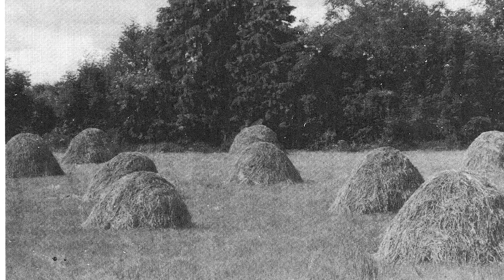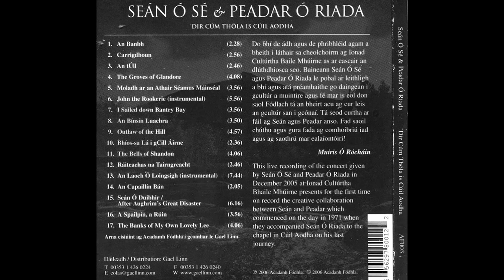Seán Ó Sé: An Banbh ('The Piglet')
An Banbh ('The Piglet'):

Amhrán é seo a chum file ar a dtugtaí 'Poet an Leasa Bhuí', Seán Ó Luasa, go raibh cónaí air i bparóiste Chill na Martra. Rocán aerach é i dtaobh bainbh a éalaigh ó chlós feirme agus a thug cúrsa ar fuaid na dúichí sarar rug an file air. Amhrán é seo a airítear coitianta mar a mbíonn Múscraigh ag amhrán.

The Piglet

This ballad is the work of a Killnamartra poet known as ' The Poet of Lios Buí' - Seán Ó Luasa. It's a lively airy ditty concerning the escape of a piglet who traversed the locality until apprehended by none other than the poet himself. The song is still popular in the locality and wherever Muskerry people gather and sing.

An Banbh

Ar maidin Dé Máirt ba chráite bhi m'aigine ionam,
Am shuí ar cheann cláir a ithe prátaí 'gus bainne leo;
Nuair a phreab chugham mo mháthair ba dhána bhí a labhartha,
"Éirigh at' shuí 'stráile, ar fán chuaigh an banbh uainn."

Curfá / chorus:

Rites fal de ó, Rites fol de ral é ral í
Rites fol de ó, Rites fol do ral é rad í dee.

Do phreabas ón mbord, dheineas comhartha na crois' orm,

'S mo hata le fórsa am dhóid liom gur sciobas é;
Do ritheas an bóthar go dtí na comharsain ba ghiorra dhom,

Féachaint a' gcasfaí le nóimeat ar stró banbh muic' orthu.
Curfá:

Chuas ó thuaidh go dtí 'n teampall, mar bhí ógbhruinneall mháisiúil,
Dúirt go raibh sé sa chlós nuair bhí bólacht ar bainne aici.
D'imíos ó thuaidh a's mórthimpeall an leasa siar,
Agus fuairaos sa tuar é 'gus fuadar chun treafa faoi.
Curfá...

Níl na véarsaí go léir agam go fóill - furasta tógaidh!

Not all of the verses sung by Seán are given here. I hope to find them in good time. A translation will also follow, of course.

Ó'n CD / from the CD: Seán Ó Sé & Peadar Ó Riada - 'Dir Cúm Thóla is Cúil Aodha...2006.